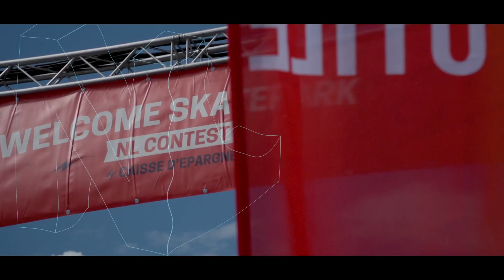HIGHLIGHT DAY 1 | NL CONTEST 2021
C'EST LE RETOUR DU NL CONTEST ! Après 2 ans de pause à cause du COVID, une édition exceptionnelle qui a eu lieu en Août 2021 !
On vous donne rendez-vous les 20/21/22 mai 2022 pour la prochaine édition sous le soleil STRASBOURGEOIS !